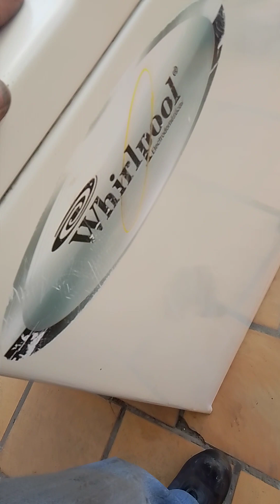COMO RESTAURAR ARAÑA GABINETE Y CANASTA DE LAVADORA WHIRLPOOL AMERICANA CAPITULO 5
COMO RESTAURAR# ARAÑA#GABINETE # CANASTA#DE LAVADORA#WHIRPOOL AMERICANA#CAPITULO 5